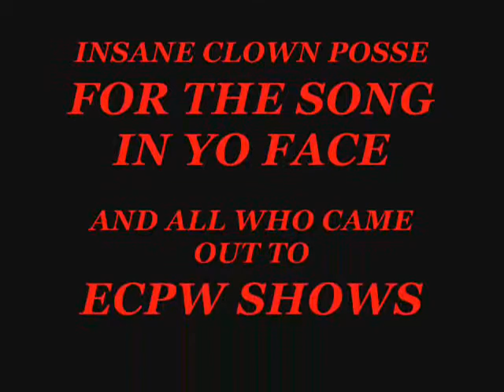ecpw by tick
east coast pro wrestling